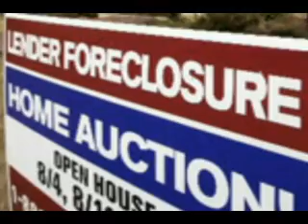SECCION ECONOMIA Y FINANZAS, TELEMAX